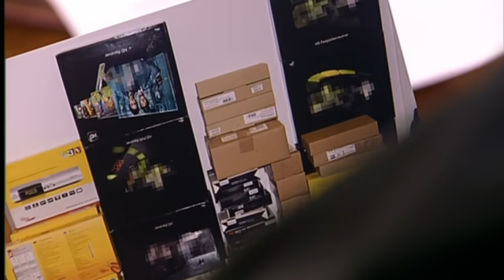Großer Rentner-Streit im Gerichtssaal! | Richterin Barbara Salesch | SAT.1